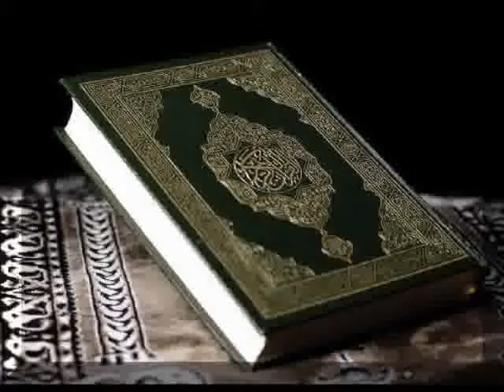108 Sura Al Kauther by Saud Al Shuraim 480p